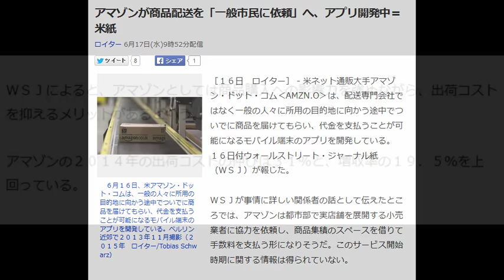アマゾンが商品配送を「一般市民に依頼」へ、アプリ開発中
アマゾンが商品配送を「一般市民に依頼」へ、アプリ開発中＝米紙

ロイター 6月17日(水)9時52分配信

　６月１６日、米アマゾン・ドット・コムは、一般の人々に所用の目的地に向かう途中でついでに商品を届けてもらい、代金を支払うことが可能になるモバイル端末のアプリを開発している。ベルリン近郊で２０１３年１１月撮影（２０１５年　ロイター/Tobias Schwarz）

［１６日　ロイター］ - 米ネット通販大手アマゾン・ドット・コム‹AMZNON›は、配送専門会社ではなく一般の人々に所用の目的地に向かう途中でついでに商品を届けてもらい、代金を支払うことが可能になるモバイル端末のアプリを開発している。１６日付ウォールストリート・ジャーナル紙（ＷＳＪ）が報じた。

ＷＳＪが事情に詳しい関係者の話として伝えたところでは、アマゾンは都市部で実店舗を展開する小売業者に協力を依頼し、商品集積のスペースを借りて手数料を支払う形になりそうだ。このサービス開始時期に関する情報は得られていない。

ＷＳＪによると、アマゾンとしては商品購入への影響力を強めながら、出荷コストを抑えるメリットがあるという。

アマゾンの２０１４年の出荷コストの伸びは３１％と、増収率の１９．５％を上回っている。